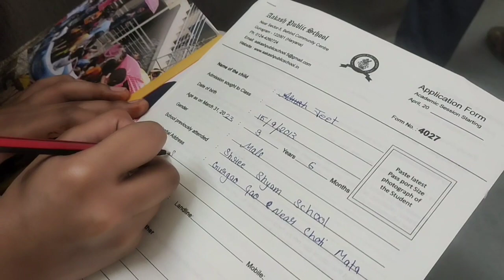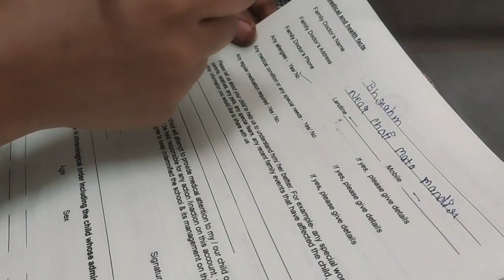mummy or me laaye ghar ka rashan ☺️Aarush akki ka new addmission 🤗😄😄😄